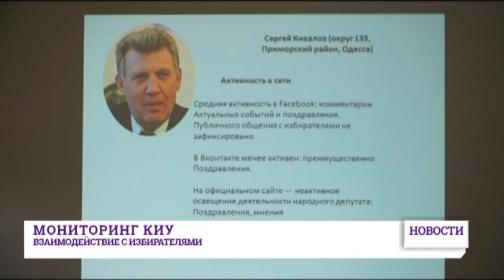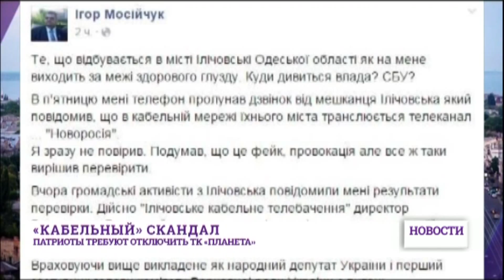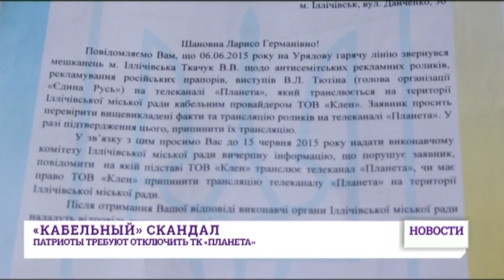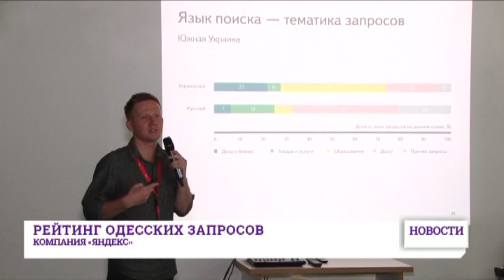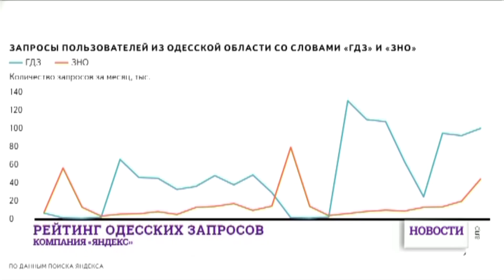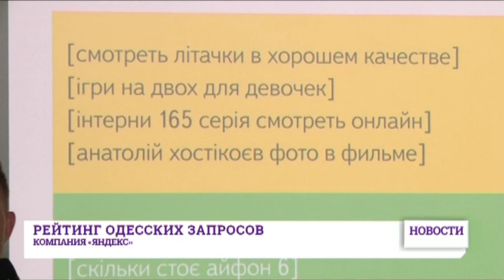11 июня: выпуск новостей от 16:00